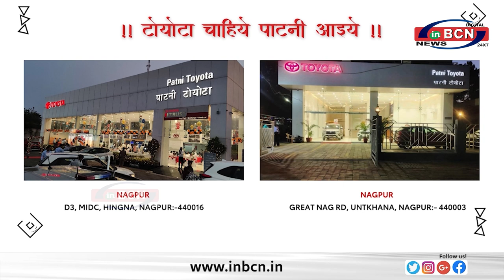महाराष्ट्र में चुनावी माहौल में सरकार के घोटाले और जुमलों पर विजय वडेट्टीवार का प्रहार